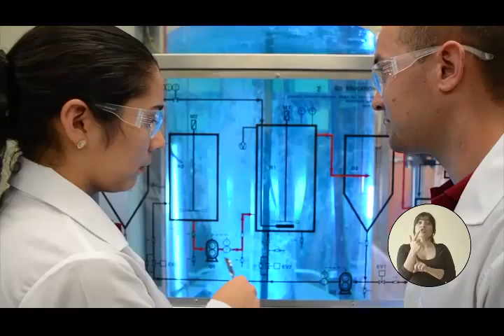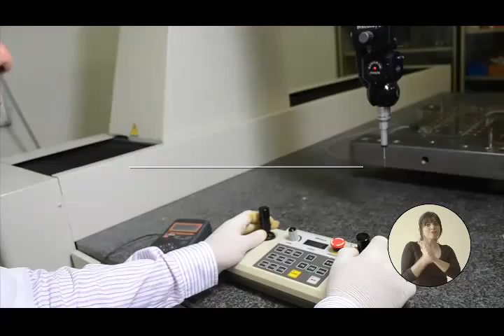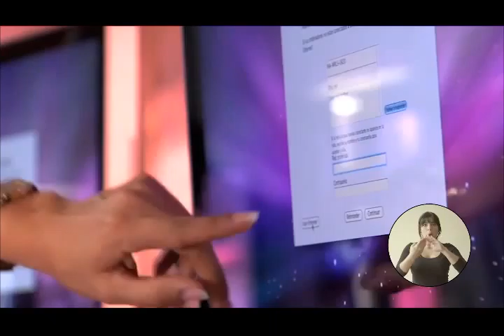CADENA: INA cumple 50º años siendo la llave del progreso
[Cadena Nacional]
En 1965, durante la administración del presidente Francisco J.Orlich, el ministro de trabajo y bien social Alfonso Garro Zúñiga ideó una herramienta que consiguió algo nunca antes hecho en el país, tomar personas y empresas para inspirar una vinculación que revolucionaria la historia de la producción costarricense, esta herramienta tuvo su origen el 21 de mayo 1965 y se le llamo instituto nacional de aprendizaje INA.
Con más de 50 centros de formación profesional en todo el país el INA es una institución de cobertura nacional, que responde oportunamente a todos los sectores de la economía, su oferta formativa acorde con las necesidades del mercado laboral, su metodología de aprendizaje integral y su compromiso social, hacen del INA una verdadera llave del el progreso, una institución moderna, actualizada, exitosa, reconocida y modelo para el mundo.
Hoy ante los nuevos retos del mercado y el avance tecnológico el INA mantiene una formación versátil y ofrece soluciones innovadoras, por ello la institución apunta a tres pilares fundamentales de cara al futuro:
 Formación virtual: El INA desarrolla una moderna plataforma de enseñanza virtual para agilizar la formación y alcanzar mayor cobertura nacional, todo esto a solo un clic de distancia, con esta plataforma se conecta la realidad física con la realidad virtual para lograr una mayor inclusión, reducir la brecha digital y abrir oportunidades a nuevas fuentes de empleo.
Unidades Móviles: La formación y capacitación son esenciales para mejorar la productividad rural, por ello el INA proyecta acciones localizadas en el desarrollo y fortalecimiento en las unidades móviles de formación, su objetivo es llevar la formación y capacitación técnica al alcance de las poblaciones alejadas de los centros INA, con el propósito de incrementar la cobertura de los servicios y promover la generación de empleo
Enlace empresarial: para conocer la realidad y necesidades del mercado, el INA refuerza su relación con los comités consultivos de enlace que incluyen al sector empresarial laboral y la sociedad civl sus aportes son fundamentales para el plan estratégico que guiara el quehacer institucional frente al futuro

Durante 50 años el INA viaja, educa, forma, prepara y abre las pruebas laborales para millones de costarricenses porque si el INA existe es por el bien de la población que sigue confiando en aquel sueño el 21 de mayo 1965 y por eso hoy nuestra gente sonríe de cara al mañana por que sabe que en el INA asumimos los retos del futuro.